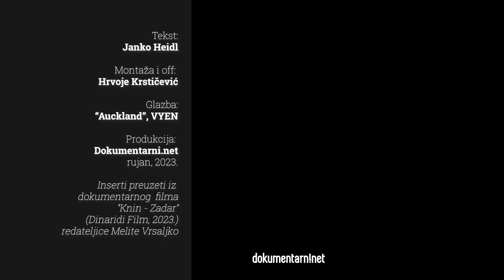"Knin - Zadar" (Melita Vrsaljko, 2023.) | Recenzija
"Kontemplativan, zaigran i ugođajan, 'Knin - Zadar', mada načelno i naizgled skroman i nevelikih težnji, u konačnici, poput znamenitijih željezničkih prethodnika, itekako jest film o društvu i vremenu u kojem je ostvaren."

Videorecenzija dokumentarnog filma "Knin - Zadar"  (2023) redateljice Melite Vrsaljko.

Tekst: Janko Heidl
Montaža i off: Hrvoje Krstičević
Glazba: "Auckland", VYEN
Produkcija: Dokumentarni.net

Korišteni inserti iz dokumentarnog filma "Knin - Zadar" | Produkcija: Dinaridi Film